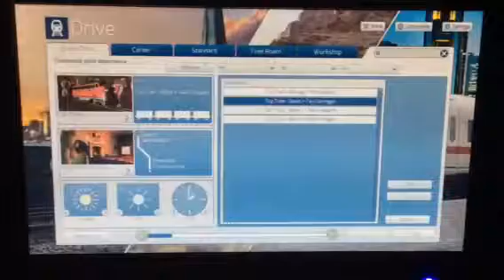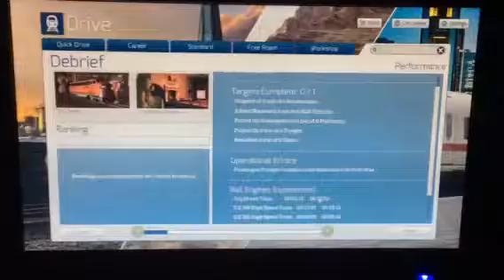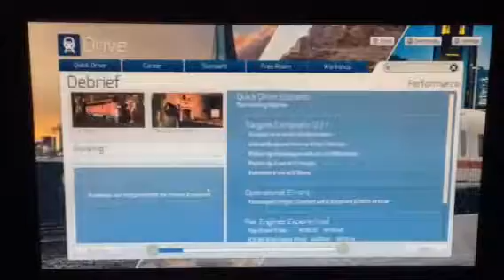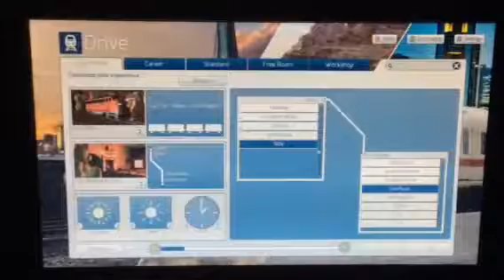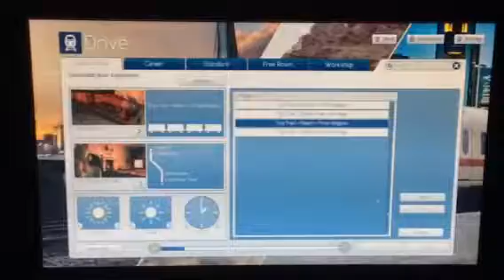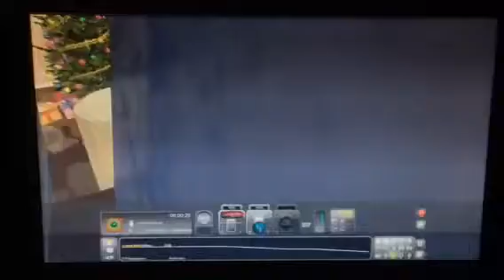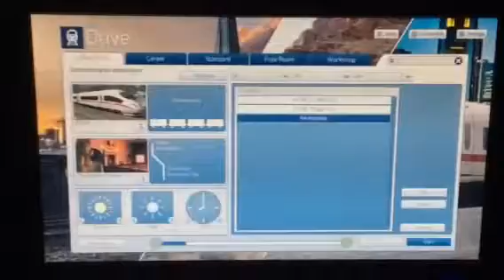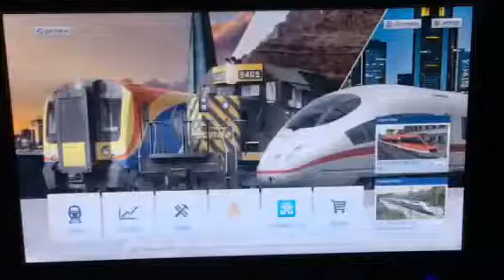TRAIN SIMULATOR 2019 STILL IN THE SOME RAILWAY (12)